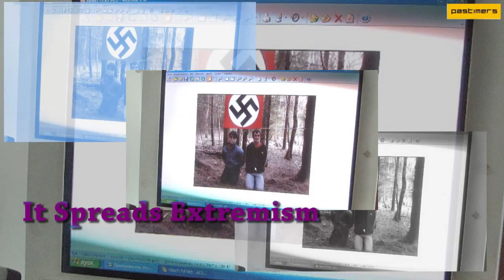10 Ways The Internet Is Destroying You